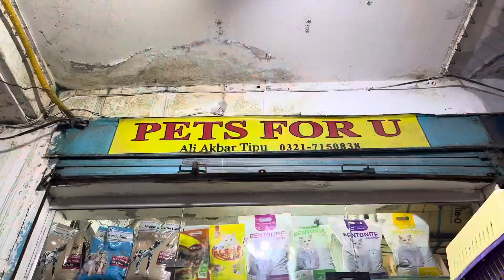Labrador dog price in pakistan || Import Quality Labrador For Sale I| Urdu/Hindi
Shop number

اگر آپ اپنے جانور کی ویڈیو بنوانا چاہتے ہیں تو اس نمبر پر رابطہ کریں

If you want to make a video of your animal, contact this number
Thanks